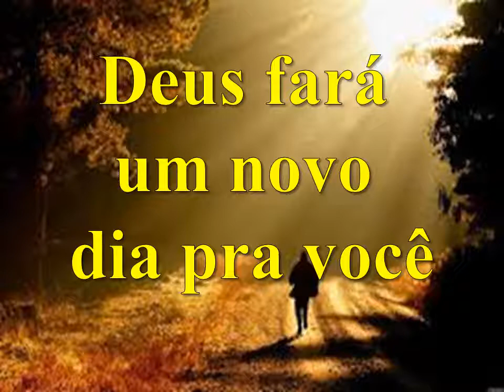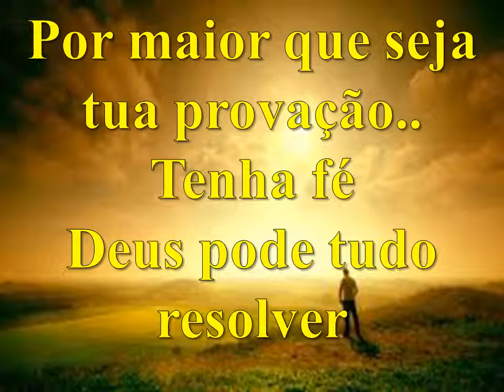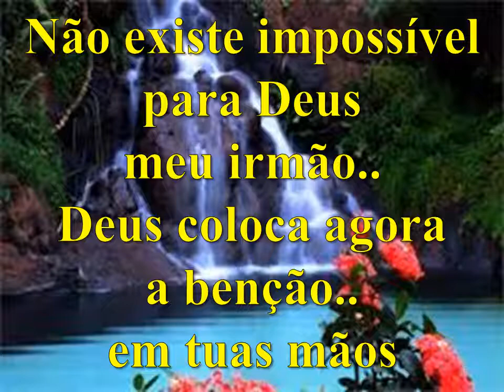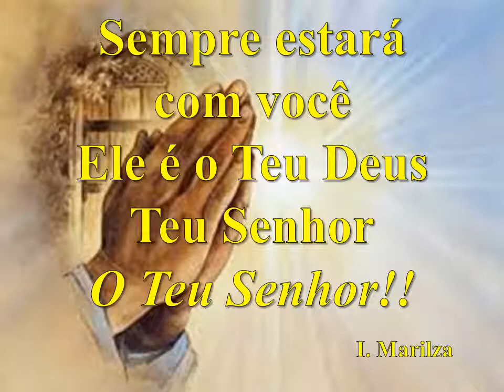Teu Deus Teu Senhor Play Back Com Letras ( Lauriete )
O Senhor Jesus sempre estará com você! Creia!!!
( Editado por: Marilza Chaguri ) ( Louvor com: Lauriete )